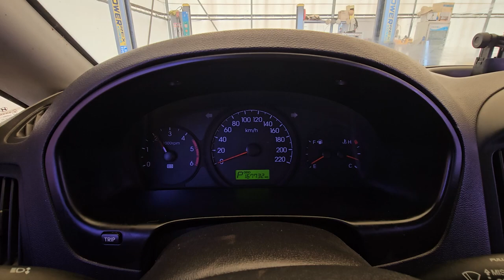2011 Hyundai G.starex 12 used car export ( BU350739 ) carwara, 카와라 그랜드스타렉스 수출